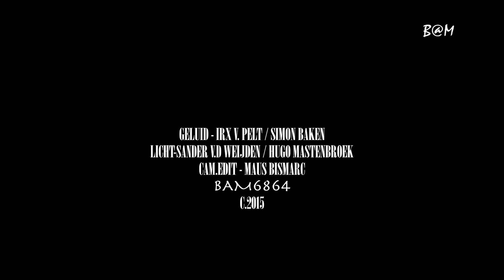KINGSVISION @ FLYING FISH FESTIVAL 21-11-2015 POPCENTRALE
Kingsvision
KingsVision op het podium aan het werk zien is een hele ervaring. Met hun diverse sound en knallende gitaren maken ze van hun muziek hun eigen ‘kingdom’